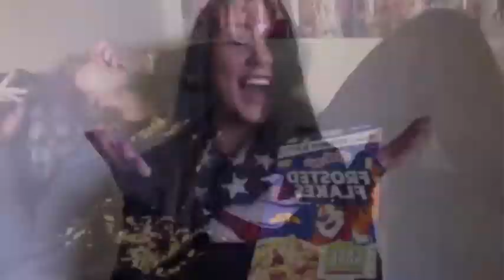How to Be the Worst Roommate in the World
EDUC 240 Project
Emily Godheim, Lindsey DeWitt, and Adriane Guy